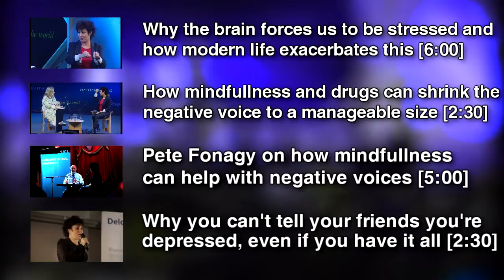How the amygdalae affects mental wellbeing and how through neuroplasticity we can change it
Ruby Wax and Rosie Boycott on Sane New World: How To Tame The Mind

Tuesday 28 May 2013 at the Barclays Pavilion for the Hay Festival